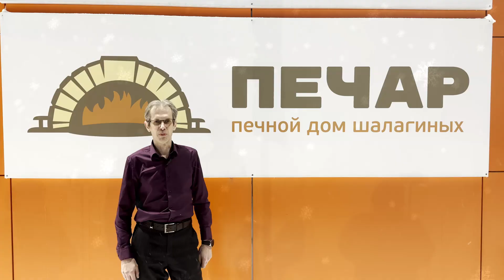С Новым 2024 годом! Поздравляет Вас Печной дом Шалагиных «ПЕЧАР». Александр Шалагин и коллектив.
Дорогие друзья, всех поздравляем с Новым Годом! Печной дом Шалагиных «ПЕЧАР» желает Вам счастья, крепкого здоровья! Пусть Дед Мороз подарит Вам всё то, о чём давно мечтали! Желаем стать Вам ещё счастливей! Пусть умножаться доходы, пусть уютным станет дом!  С Новым Годом!

Благодарим вас за просмотр ролика. Всем хорошего дня!
Печной дом Шалагиных «ПЕЧАР» комплектует печи под ключ с доставкой до объекта. Приглашаем к сотрудничеству печников!
В наличии:
Печной кирпич и смеси;
Печное литье и аксессуары.
Проектируем, комплектуем, кладем:
Кирпичные печи и камины;
Уличные печные комплексы.